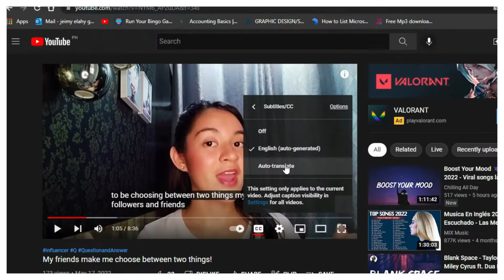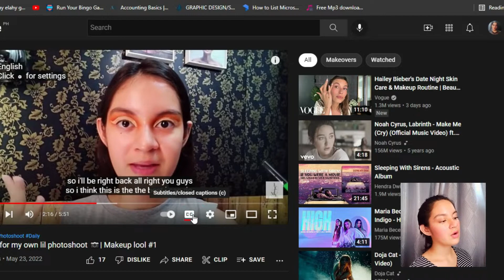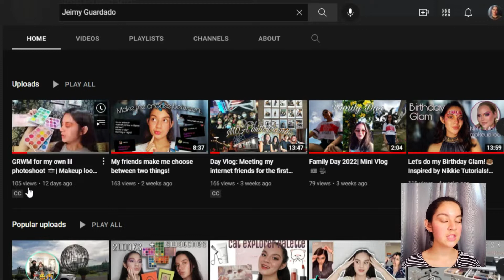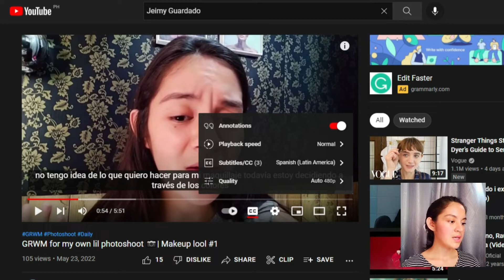cómo agregar subtítulos y traducirlos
Hola chicos! Espero que les guste este video.

-Oppo A53
-Filmora X